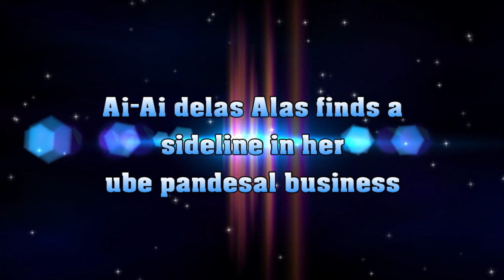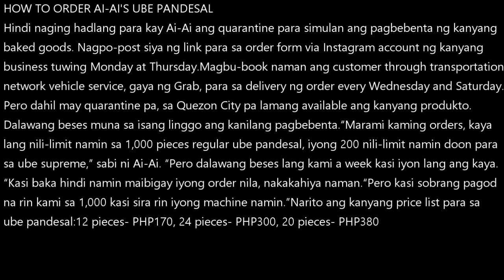Ai Ai delas Alas finds a sideline in her ube pandesal business